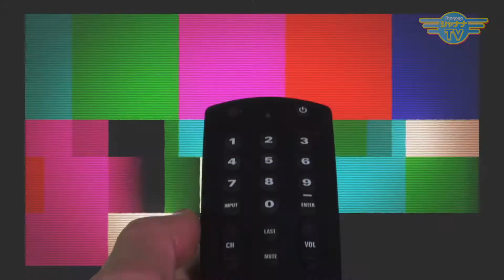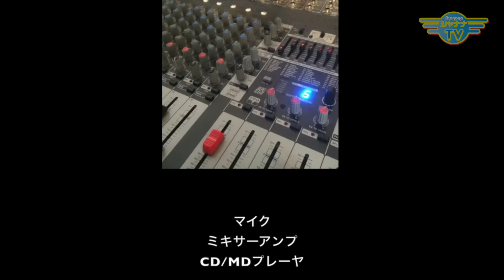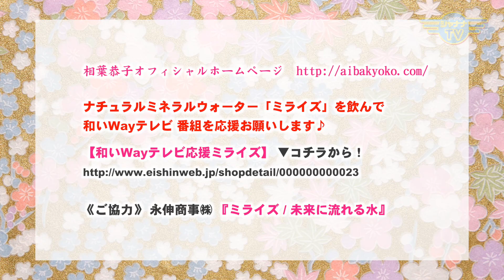コロナに負けない！ミュージシャン&ものづくり作家がコラボ｜2021/07/19｜142和いWayテレビ【シャナナＴＶ】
【和いWayテレビ】2021年07月3週目放送‹第142回›

和のイベント！ワクワク訪問記　vol.１６
着物と音楽のコラボ 「和La fate」 ＠木屋町モダンタイムス

今年2月にご紹介した「染めと彫刻POP UP展」ご登場くださった作家のみなさまたちの中のお一人、ヌーベルバーグ 河野先生から、着物と音楽のコラボイベント「和La fate」のお誘いがあり、急遽カメラをもって訪問してきました～♪

コロナ自粛で沈滞しているミュージシャンと、ものづくりの作家が、同じく大変な状況であるライブハウスでやろうと開催！

染織作家のみなさんの創作着物をアーティストが身に纏い演奏！

《和いWayテレビ》
毎月 第１週・第３週
◆8:30～／19:30～◆

●Personality： 声のHIKARIナビゲーター　相葉恭子
‹HP›

ナチュラルミネラルウォーター「ミライズ」を飲んで番組を応援♪
【和いWayテレビ応援ミライズ】▼コチラから！
《協力》永伸商事㈱『ミライズ / 未来に流れる水』

Waiwai_330_202107_3w